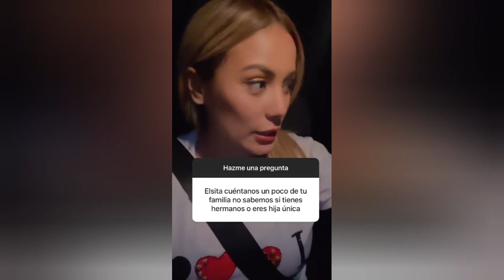Nunca tuve consejos de nadie.